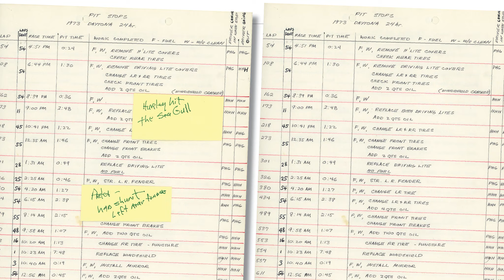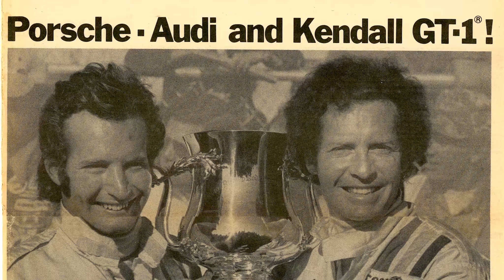Inside The 59 - Episode 14: 1973 Daytona - 50th Anniversary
From not having a car until two weeks before the race to a seagull hitting the windshield at 170mph with 7 hours to go, the first Brumos victory at the 24 Hours of Daytona did not come easy. Crew Chief Jack Atkinson and driver Hurley Haywood take us back in time and discuss the herculean team effort that put Brumos on the map once and for all.

📸 Photos courtesy of the NASCAR Archives & Research Center, Bill Warner, Mark Raffauf, the Haywood Family Collection, the Jack Atkinson Collection and the Gregg Family Collection. If you repost this video, you will be subject to licensing claims and fees.